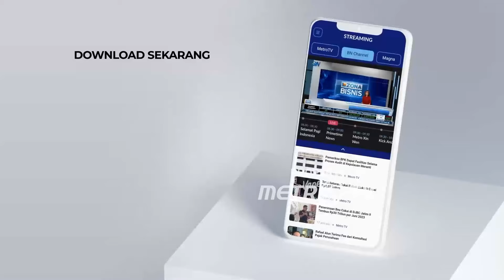TNI Bantu Bersihkan Sampah di Pasar - [Metro Pagi Primetime]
MetroTV, Dalam rangka peringatan HUT TNI ke 79 berbagai kegiatan sosial dilakukan di sejumlah wilayah. Hal ini menunjukkan TNI bersama rakyat.